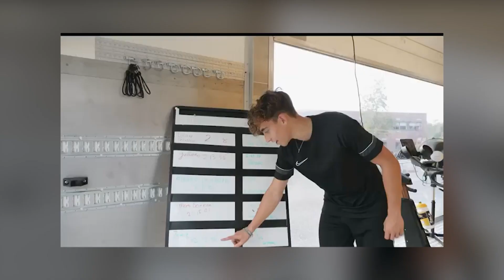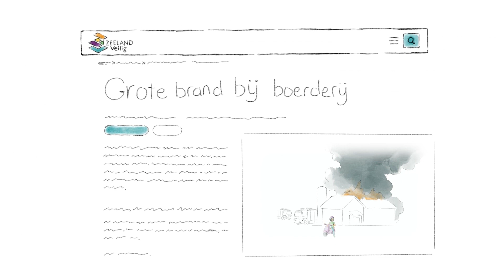Omroep Hulst Informeert (135)